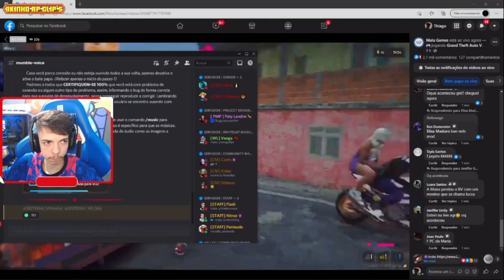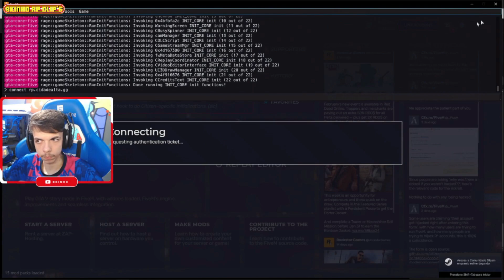BK REAGINDO AO PRIMEIRO ENCONTRO DA MARIA - BKINHO RP CLIP'S